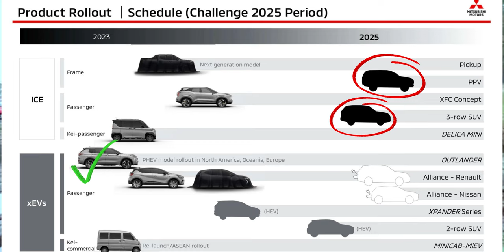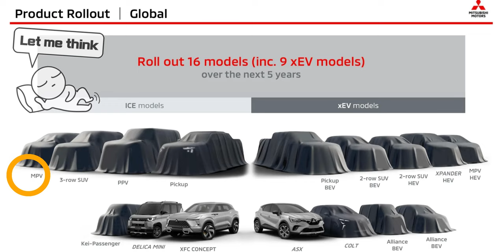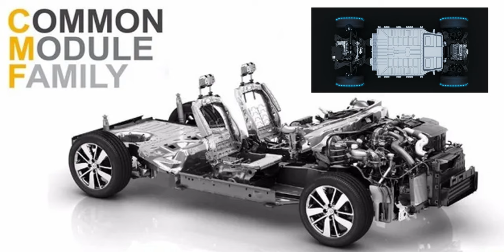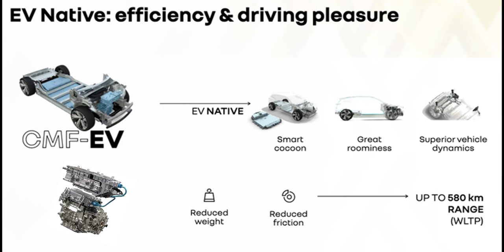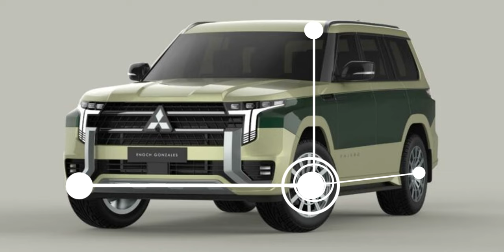It is coming....the NEW GEN PAJERO! as a Range Rover esq PAJERO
Welcome to AUTOSTOP REVIEWS
A new gen Pajero is coming as a next gen Pajero SUV and a next generation Mitsubishi Pajero has been long awaited after its discontinuation in 2019 in Japan and 2021 to global.

This new generation Pajero is not a 2025 Mitsubishi Pajero/ 2026 Mitsubishi Pajero rather  2027 Pajero as a flagship Pajero PHEV SUV.  Mitsubishi Pajero SUV will inculcate a new gen 2025 Pajero sport and AUTOSTOP CARS will update.

The Next gen Pajero infusing 4th Gen Outlander CMF-C/D platform from Renault Nissan Mitsubishi alliance. Knowledge and Experience from CMF-EV Renault Nissan Mitsubishi alliance
will also be used to improve the CMF-C/F platform making it a much formidable chassis for a Luxury Performance SUV. The ladder frame chassis from the 6th Gen triton was initially considered

There is no 2024 Mitsubishi Pajero, a new generation Mitsubishi Pajero is expected not as new gen Pajero 2025 rather a new Pajero as 2027 Pajero (Pajero SUV)

⏲️Time Stamps⏲️
00:00 Introduction of the NEXT GEN PAJERO!
02:01 New Pajero SUV development
04:17 Next Gen Pajero Dimensions
06:29 New Pajero Powertrain/ S-AWC
08:08 New Pajero Exterior & Interior Design

Support Materials
Images: BestCarweb, Carscoops

✍️ Edited by: @ Connectedfinds
📷 Filmed by:  @ IS Enforcm ENg @ Chasing Cars @MXMCars
💡 Produced by: @ OsbonsProductions
ℹ️ Video Title: It is coming. the NEW GEN PAJERO! as a Range Rover esq PAJERO

Welcome to AUTOSTOP, an auto shop that specializes in repairs of all kinds of accident damaged wrecked salvaged vehicles. We also import and restore Clean and Salvaged Title vehicles and Replacement Parts from all over to Ghana.

We produce video series covering most of the work involved in the repair or restoration process and  classic cars discovered in the week.  We are fundamentally governed by safety, roadworthy and cost effectiveness and thrives to go beyond the Standards

Come to our channel for these extras : Driving Tips | Car Reviews | Salvage car repairs | Copart rebuild